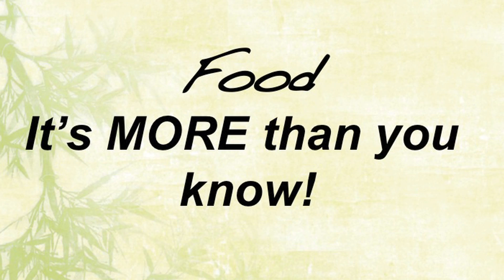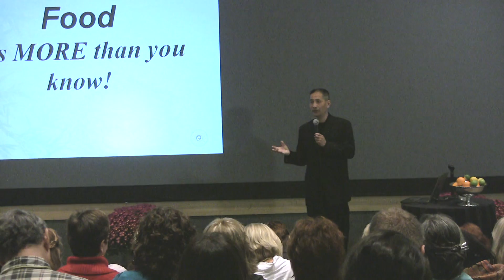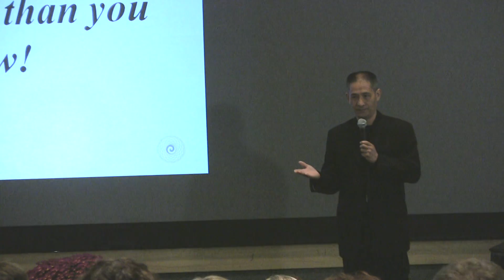Nan Lu - Nourishing the Body With Foods That Heal